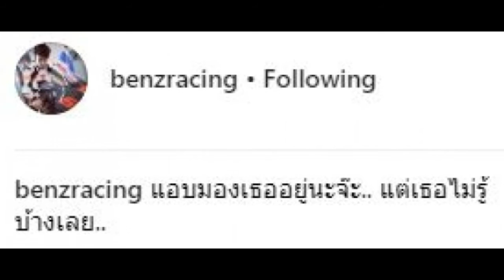เผยสาเหตุที่น้อยใจ!? พ่อเบนซ์ โพสต์ตัดพ้อ แอบมอง เรซซิ่ง อยู่นะจ๊ะ!